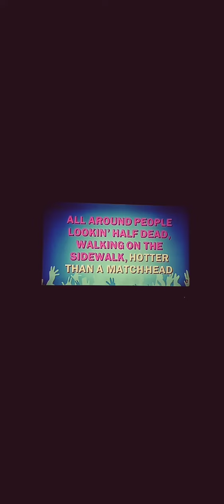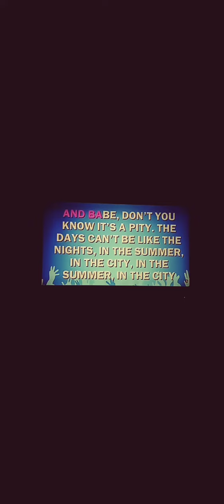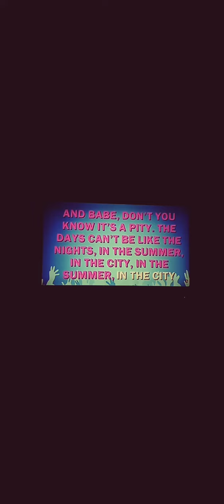Summer In The City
Loving Spoonful